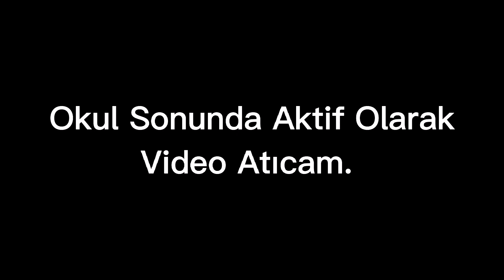Önemli Duyuru || 4 aylık bir ara